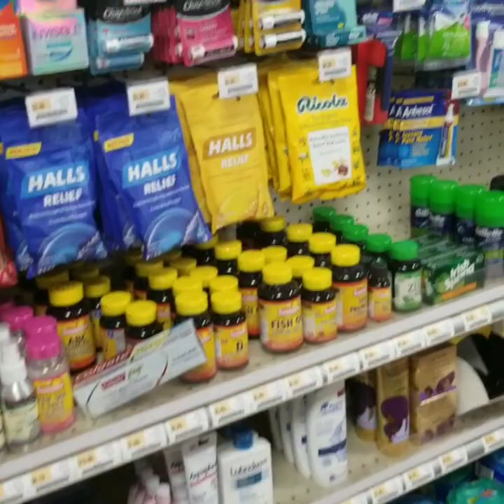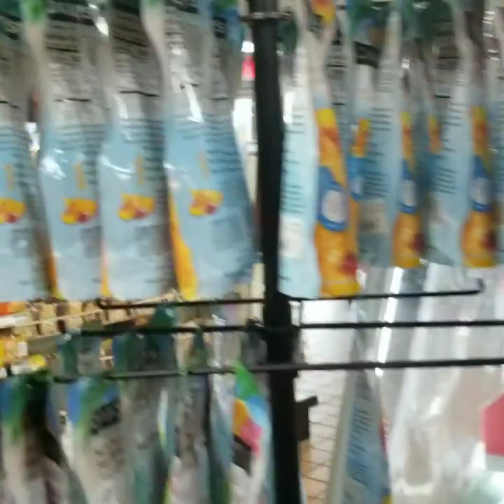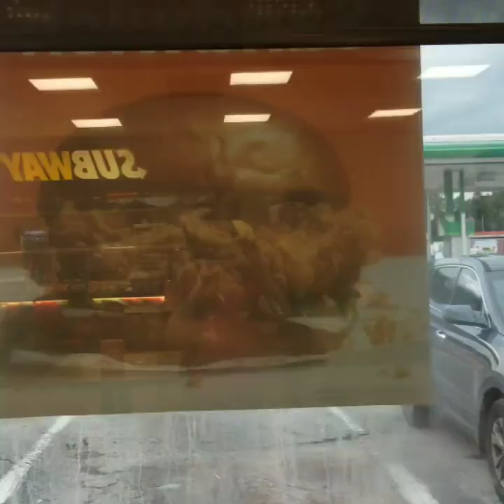Samahan niyo kami guys punta tayo sa Popeyes/ Shey Pivnick/ Vlog # 132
Ang ganda pala ng mga display ng subway, daming magagandang decor. Ang  haba ng  line sa popeyes  kaya nag video muna ako. Hehehe